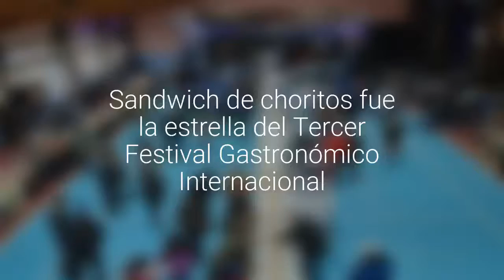Sandwich de choritos fue la estrella del Tercer Festival Gastronómico Internacional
Emparedado de 30 metros se enmarcó en una de las actividades de cierre de la actividad efectuada en Quellón.